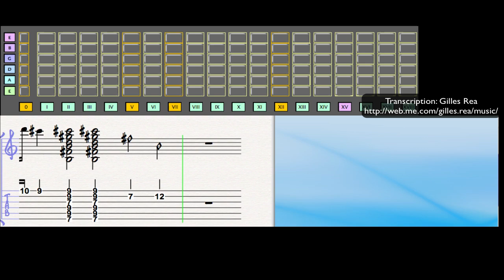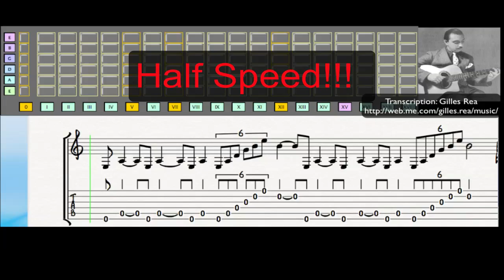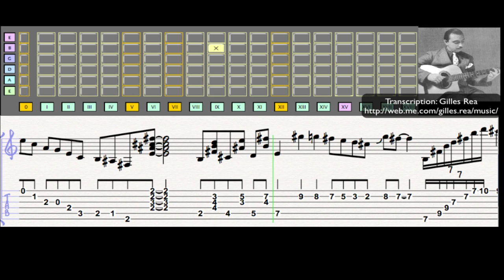Django Reinhardt - "Improvisation n°1" (1937) - Gill & Jazz Transcription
Django Reinhardt (g)
Paris, France, April 27, 1937